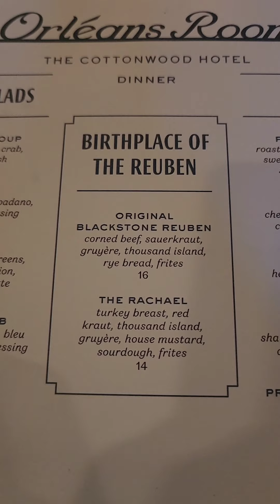Rueben hunt episode #4 Kimpton Cottonwood hotel.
The sandwich is objectively superior.   And the hotle gives big 1920's energy.  Just wish there were more people in the dinning room.  And better parking.